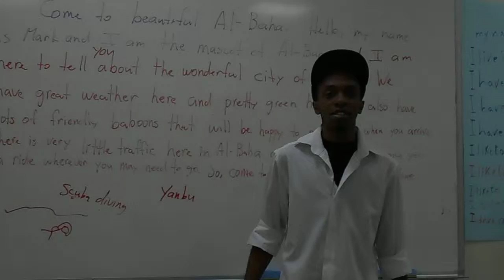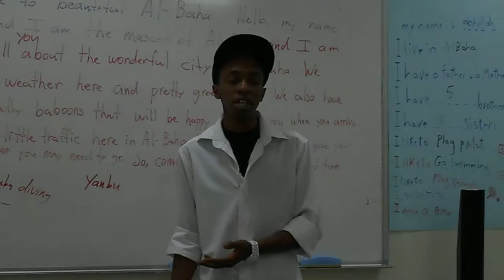Abdulla Saeed the Mascot of Baljurshi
Selling the city.